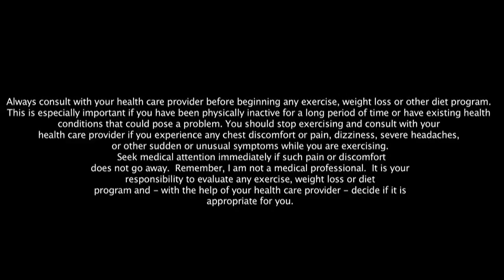Sugar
Get RIPPED! Tip: Sugar